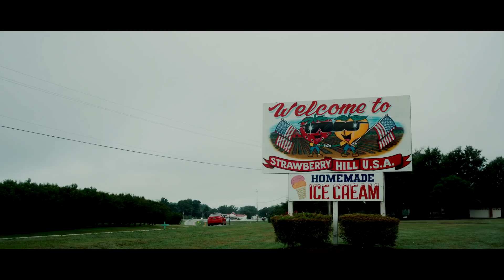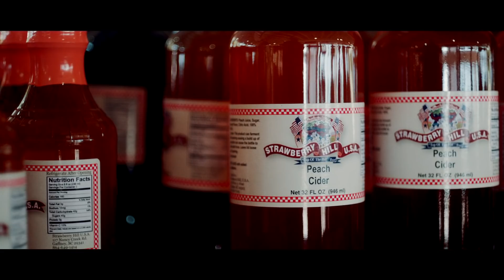An American Farm Family: The Cooleys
Welcome to Strawberry Hill USA—a family-owned and operated farm rooted within the rolling hills of South Carolina. Established in the early 1900s by the grandfather of James Cooley, Strawberry Hill has since transformed into the largest strawberry farm in South Carolina and a full-fledged American farm experience for all who have the opportunity to visit. Whether it’s picking strawberries in the spring or pumpkins and sunflowers in the fall, the Cooley family stays busy harvesting and supplying smiles within their local community.

Watch to learn more about the resilience of this American family farm operation, the love they hold for each other, and the pride they carry in showing the world what American farming is really about—working hard and doing it with your heart.